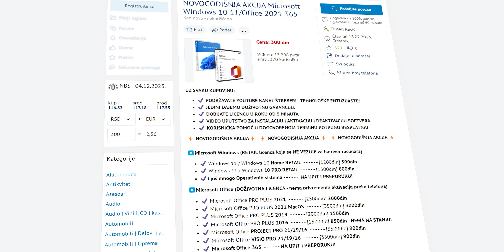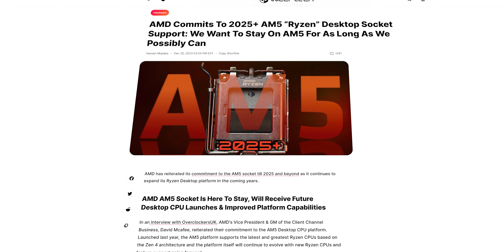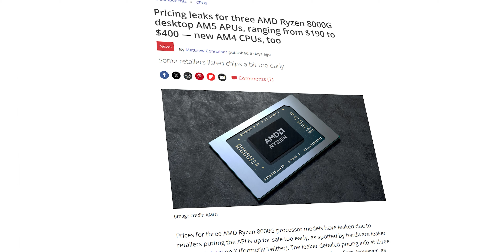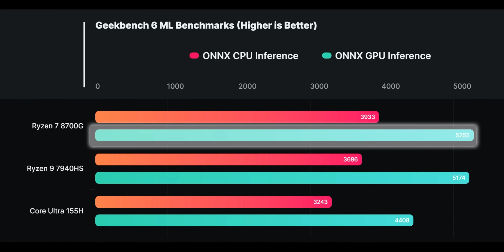STIŽU NOVI AMD PROCESORI VEĆ U JANUARU!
Podržite nas / Support us:
00:00 - Uvod
00:40 - AM5 Platforma će trajati do 2025+
02:56 - Novi Ryzen procesori CES 2024
03:50 - Performanse Ryzen 7 8700G Procesora su baš dobre
05:36 - Hvala vam na izdvojenom vremenu